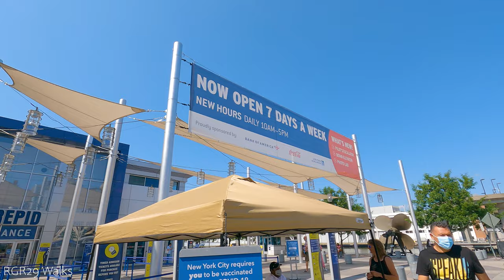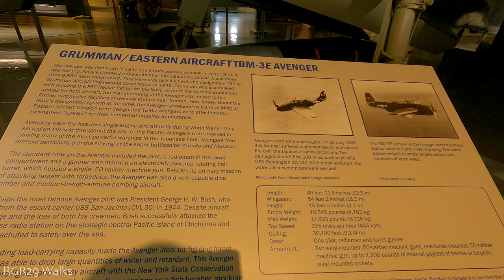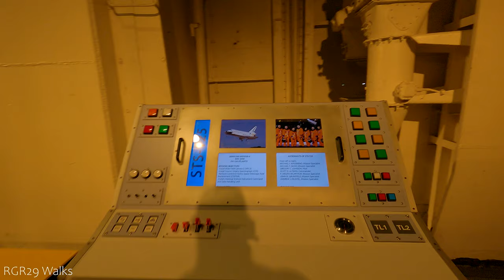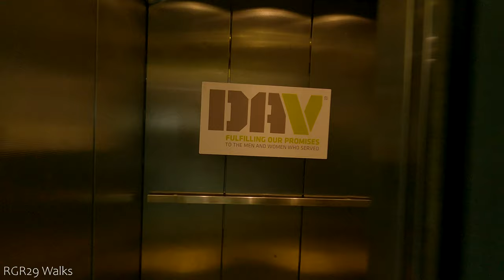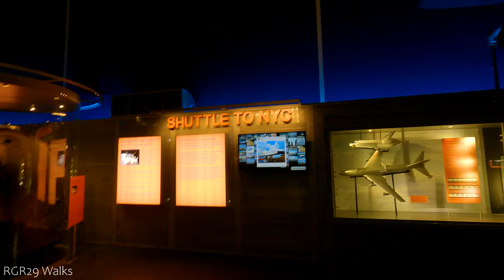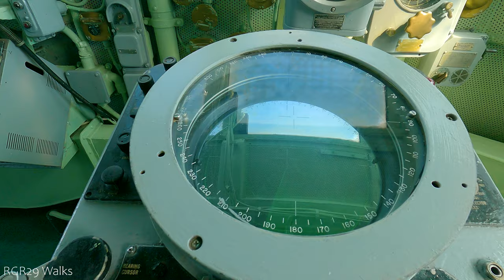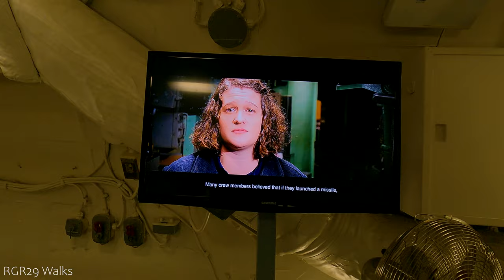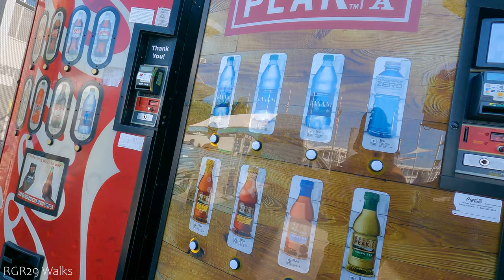Walking In New York City 4K - Intrepid Sea, Air & Space Museum (4K Ultra HD 60fps)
Walking In New York City | 4K Ultra HD | USS Intrepid Sea, Air & Space Museum | Manhattan | Pier 86 | 46th Street | NYC | 4K HDR | USA | United States 2021 | 4K UHD | 4K 60fps |

The Intrepid Sea, Air & Space Museum is an American military and maritime history museum on a warship in New York City with a collection of museum ships of the US Air Force, US Navy, US Marine Corps, US Army, US Coast Guard, US Central Intelligence Agency, NASA and Other aircraft like the British Airways Concorde G-BOAD. It is located at Pier 86 at 46th Street, along the Hudson River, in the Hell's Kitchen neighborhood on the West Side of Manhattan. The museum showcases the aircraft carrier USS Intrepid, the cruise missile submarine USS Growler, a Concorde SST, a Lockheed A-12 supersonic reconnaissance plane, and NASA Space Shuttle Enterprise. On the lower deck there is also a reproduction of a World War I biplane.

How much I paid.
4 physical Photos: $33 dollars
1 bottle of water: $3 dollars

SAETTINGS:
Bit Rate: High
White Balance: 5000
ISO Min: 100
ISO Max: 200 (Higher value make things more bight in the dark but add a lot of grain)
Sharpness: Medium
Color: GoPro
RAW Audio: High (Turn it OFF unless you need a separated audio track for editing)
Wind Reduction: On

GOPRO ASESSORIES:
GoPro Chesty (Performance Chest Mount)
GoPro The Handler (Floating Hand Grip)
GoPro 3-Way (Grip, Arm, Tripod)